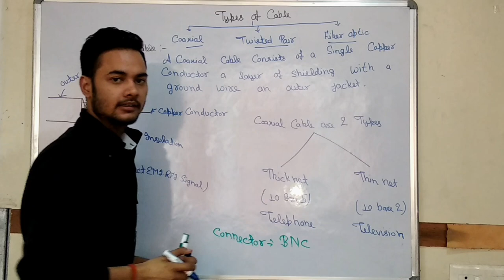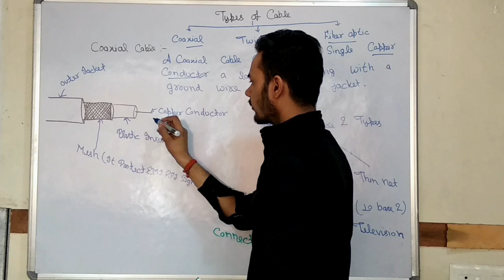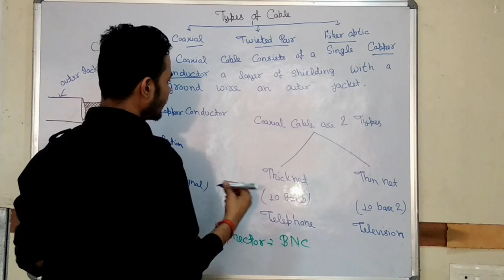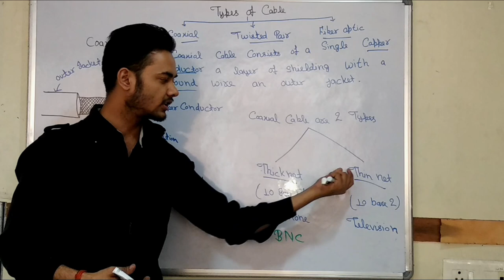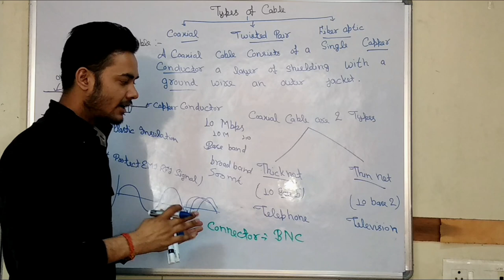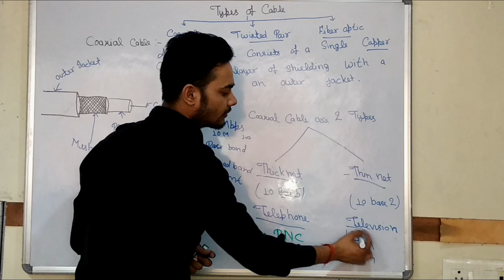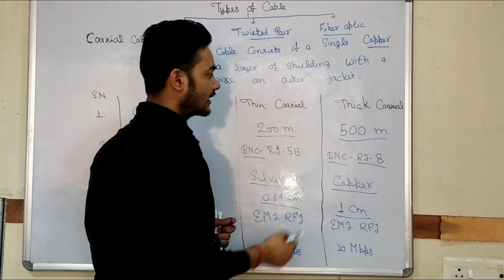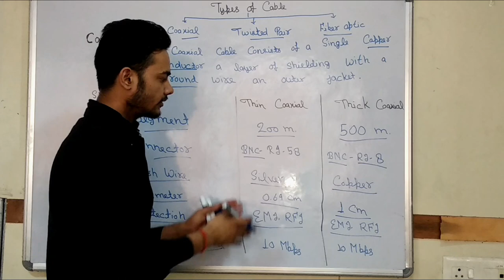What is Coaxial Cable || Guided Media || Networking Cable Types Part - 1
-  Queries Solved -:
-  What is Coaxial Cable
- Coaxial Cable in Hindi
- Guided Media in Hindi
- Types Of Coaxial Cable
- What is Thick Net Cable and Thin Net Cable
- Thick Net Cable in Hindi
- Thin Net Cable in Hindi

Namaskaar Dosto, is video mein maine aapko Coaxial Cable baare mein bataya hai, is video main maine baat ki ke Coaxial Cable kya Hota hai and Ye kitne Types ki Hoti Hai .. aap sabhi ne Coaxial Cable ke baare mein jarur suna hoga. Ab Hamare liye yah be janna jruri hai ke Coaxial Cable kya Hota hai and ye Kitne Type Ka Hota Hai. Mujhe Umeed hai ke Coaxial ke baare mein aapko yeh video pasand aayegi.

about - NP Networking Technology is a YouTube channel, Where you will find, Networking video in Hindi .

- What is IPv4 Addressing in - Hindi | What is IPv4 in Networking | IP Address Part - 3 in - Hind